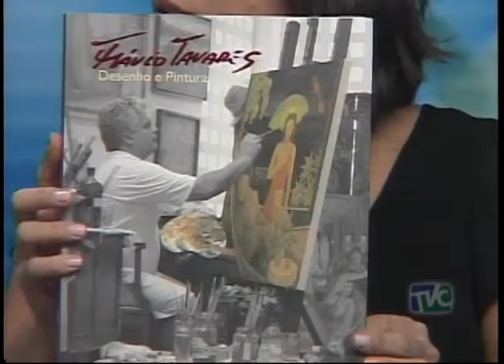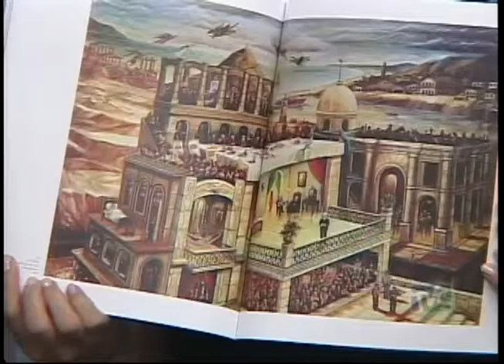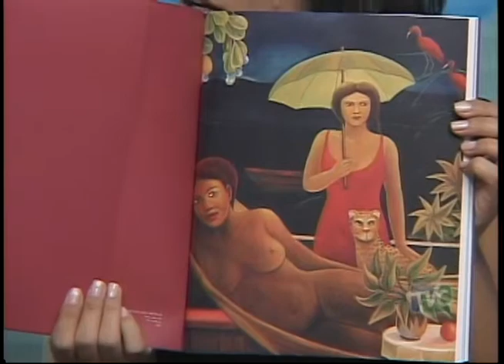Flávio Tavares (artista plástico) = Cultura da Paraíba 16 08 08